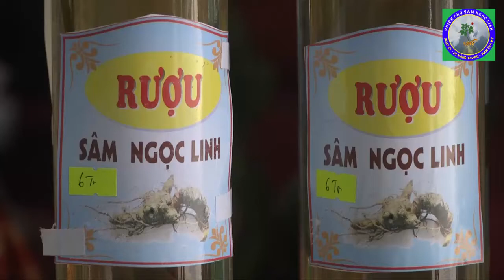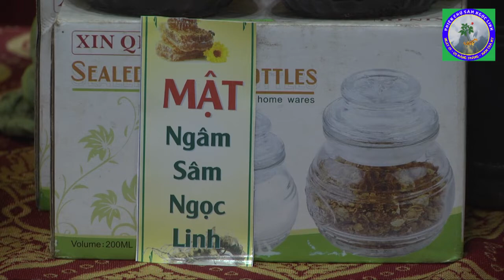SÂM NGOC LINH VÀ CÁC SẢN PHẨM CHIẾT XUẤT TỪ SÂM NGỌC LINH